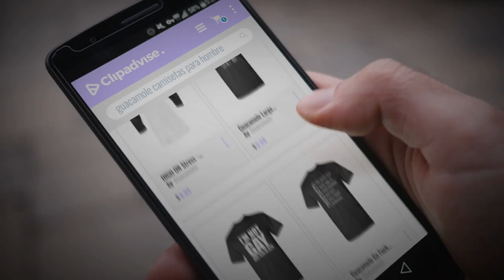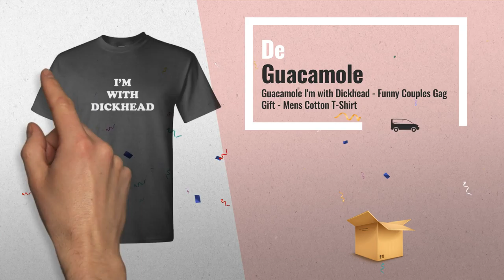10 Mejores Ventas De Guacamole: HIGH ON Stress - Parody Life Drugs 90's - Cotton Raglan TEE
Black Friday / Cyber Monday HIGH ON Stress - Parody Life Drugs 90's - Cotton Raglan TEE by Guacamole

Black Friday / Cyber Monday Guacamole Large Marge Sent ME - Peewee Retro Movie - Mens Cotton T-Shirt by Guacamole

Black Friday / Cyber Monday I'm NOT Gay BUT 20 is 20 - Funny Joke Gag - Mens Cotton T-Shirt by Guacamole

Black Friday / Cyber Monday Guacamole Go Fuck Yourself - Chinese Funny Joke Gag - Mens Cotton T-Shirt by Guacamole

Black Friday / Cyber Monday - Rick's Cafe AMERICAIN - Classic Movie - Long Sleeved Tee by Guacamole

Black Friday / Cyber Monday Guacamole I'm with Dickhead - Funny Couples Gag Gift - Mens Cotton T-Shirt by Guacamole

Black Friday / Cyber Monday Don't BE A Richard - Meme Gag Dick Pun - Mens Cotton T-Shirt by Guacamole